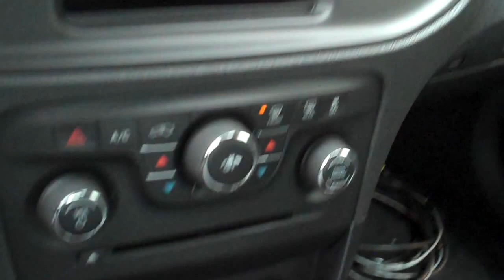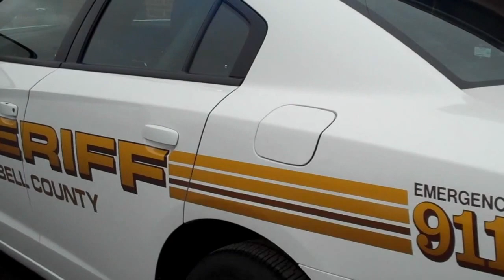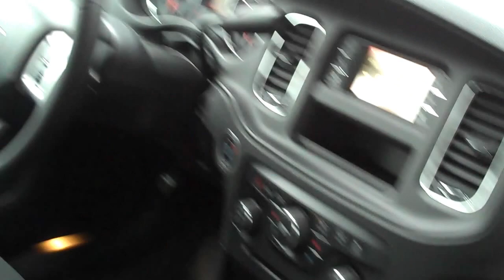Campbell Co Sheriff, WY 2012 Charger